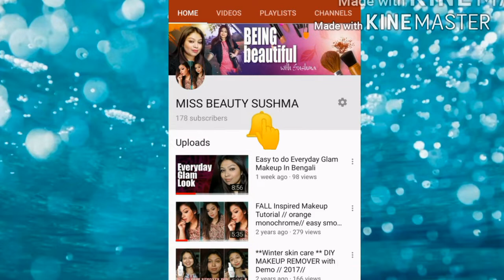GET A PERFECT HAIR BY ONLY USING ALOE VERA GEL 2020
Hi everyone in today's video i am going to share the best way you can use aloe Vera gel to get spa finish.